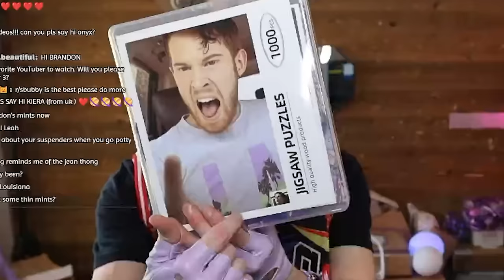SOMEONE SENT ME A CROCHET THONG!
Of course I put it on..